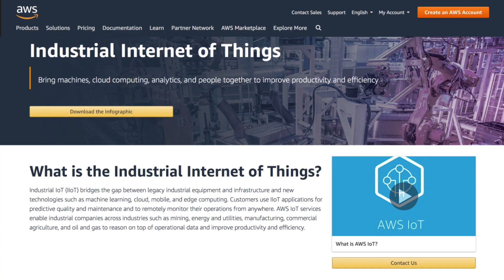Modjoul Delivers Safety Data to Customers Five Times Faster Using AWS IoT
Modjoul uses AWS to provide safety data to customers five times faster, process data from thousands of safety belts in near real-time, and help customers ensure their employees are safe. The organization seeks to improve companies’ safety records by providing data and actionable insights to eliminate employee injuries. Modjoul uses the AWS IoT Platform to transmit data from thousands of its SmartBelt devices to the AWS Cloud.